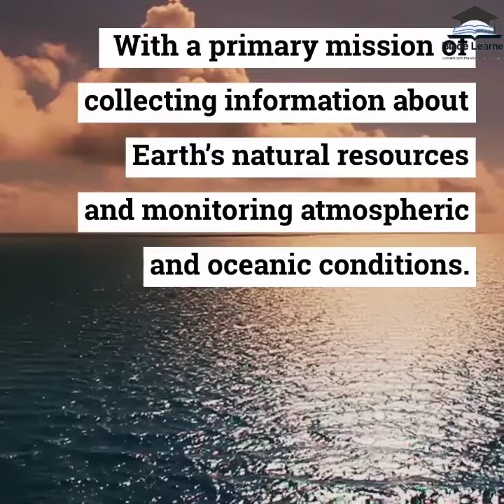Reel- 72 | What is Landsat | Science and Technology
In this video, You will be learning about the 'Landsat' and its features. We are using visuals to make the viewers understand the concept easily.